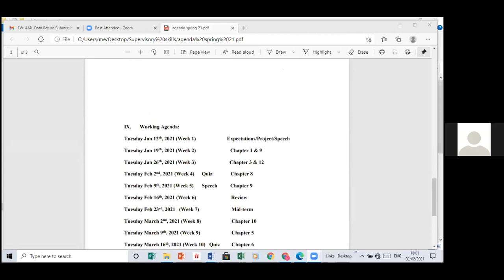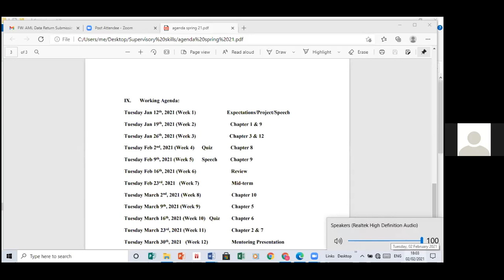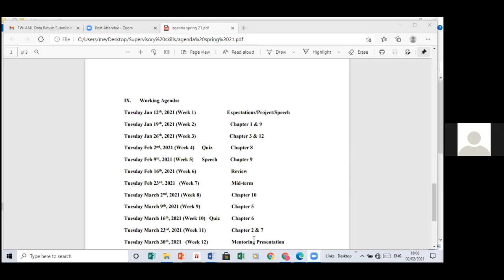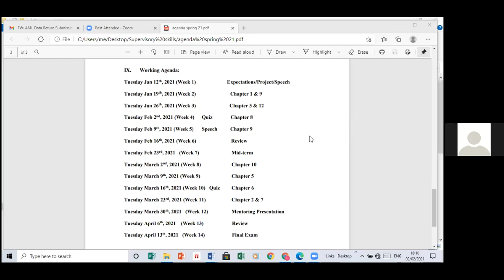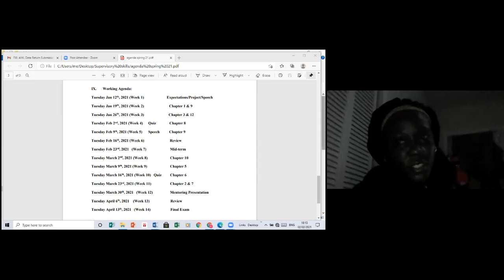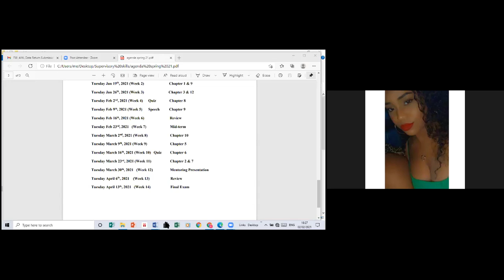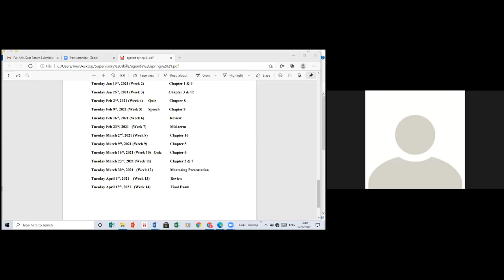Supervisory Skills - Feb 2